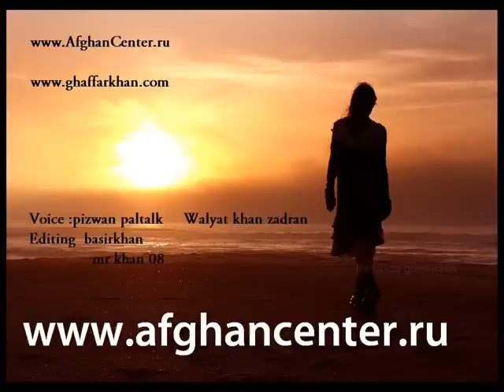wolayat khan zadran